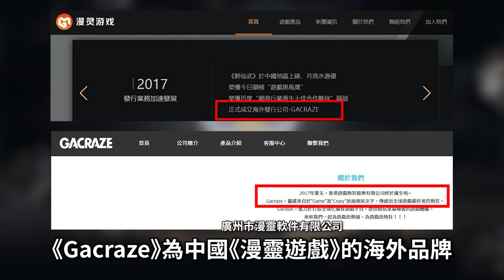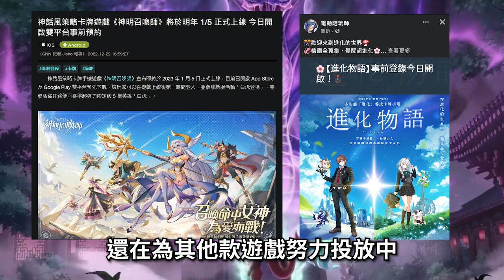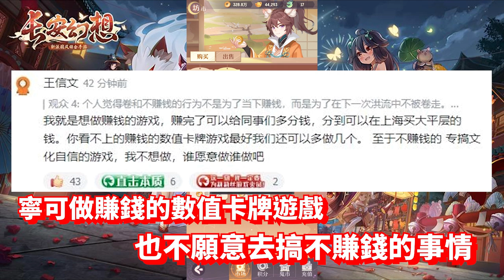【７４】《謀攻：天下為局｜長安幻想》 老韭新裝不論幾次都奏效，看誰還說狼來了沒有用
▽ 感謝榜 ▽
hsien Hsu
ZL
yuwei kao
c astrid
Arlen Yuuk
Hung Chang
貓貓大師Da
Peter Hung
Shih Liu
SHIHHAO TSENG
Ao Ting Ting